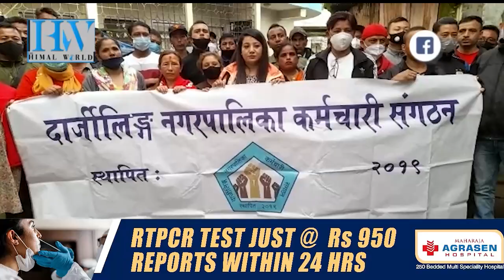DARJ CIVIC SERVICES TO SHUT FROM TOMORROW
Workers' union calls strike over various unfulfilled demands